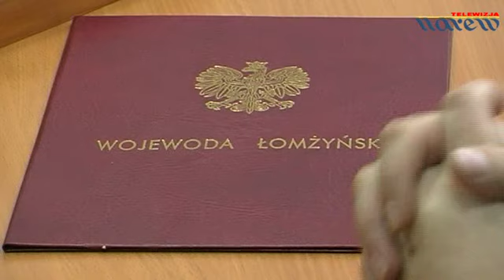Na Starym Rynku - Krzysztof Jaraczewski - Wnuk marszałka Józefa Piłsudskiego